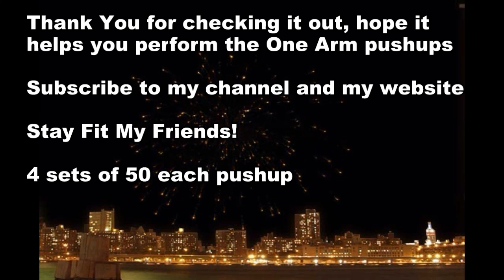One Arm Pushup training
One arm pushup training I do, I just do a few sets of each exercise.